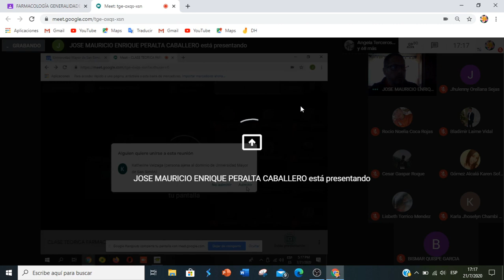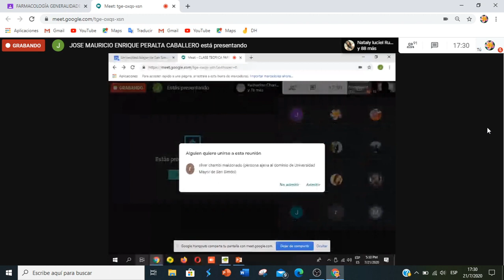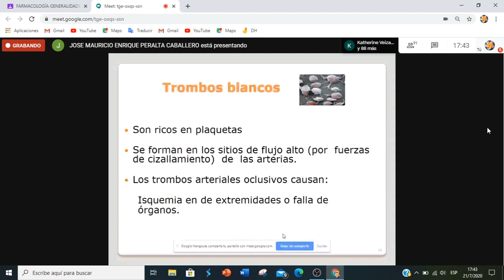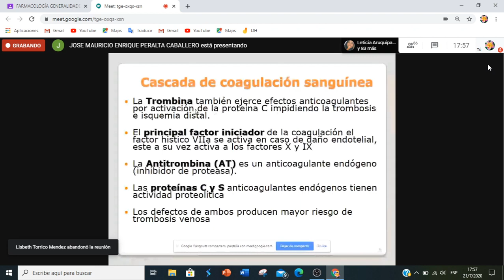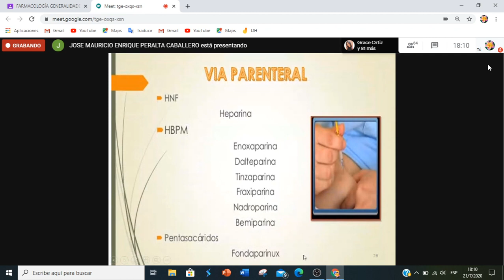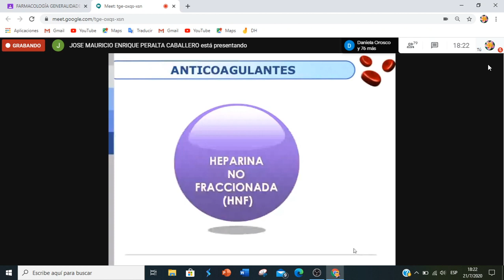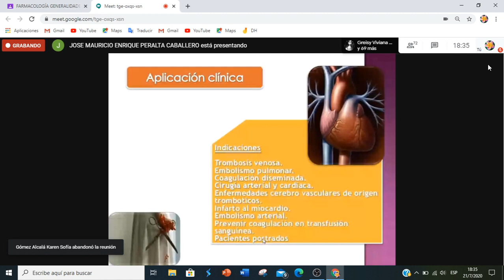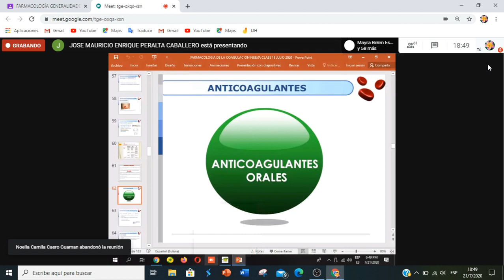fármacos usados en los trastornos de coagulación